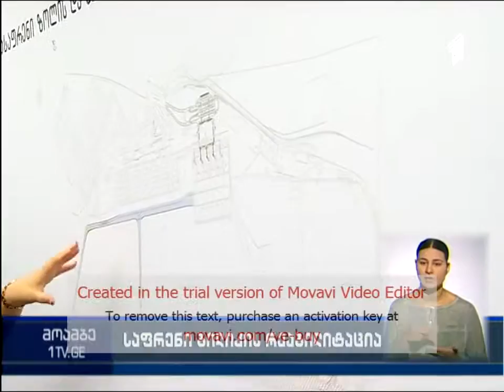შოთა რუსთაველის სახელობის თბილისის საერთაშორისო აეროპორტი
დღეს შოთა რუსთაველის სახელობის თბილისის საერთაშორისო აეროპორტში „კომპანია ბლექ სი გრუპმა“ სამიმოსვლო ბილიკებისა და ასაფრენი ზოლის რეაბილიტაცია დაიწყო. სამუშაოები საერთაშორისო სტანდარტების და ავიაციის უსაფრთხოების უმაღლესი ნორმების დაცვით შესრულდება. პროექტს საქართველოს პრემიერ-მინისტრი ირაკლი ღარიბაშვილი, TAV-ის პრეზიდენტ სანი შენერთან, ეკონომიკის მინისტრ დიმიტრი ქუმსიშვილთან და „კომპანია ბლექ სი გრუპის“ მენეჯმენტთან ერთად ადგილზე გაეცნო. პროექტი 2016 წლის ივნისში დასრულდება. ამ ეტაპზე უკვე დაწყებულია ძველი ამორტიზირებული ასფალტის მოფრეზვა.